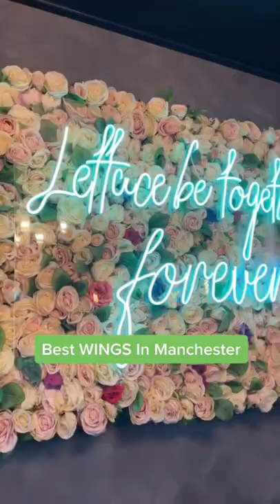BEST WINGS IN MANCHESTER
Best Wings in Mcr

MLK: 625 Stretford Rd, Old Trafford, Stretford, Manchester M16 0QA